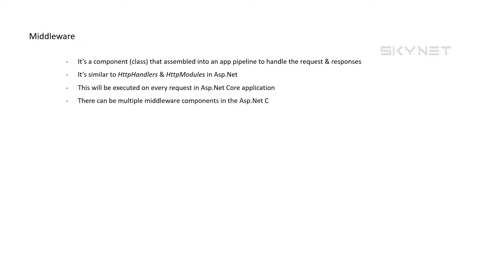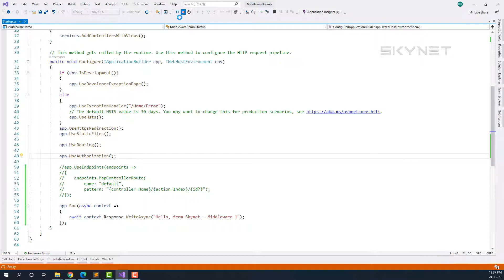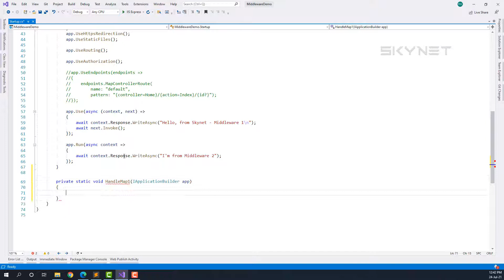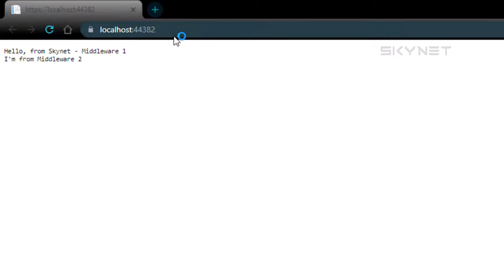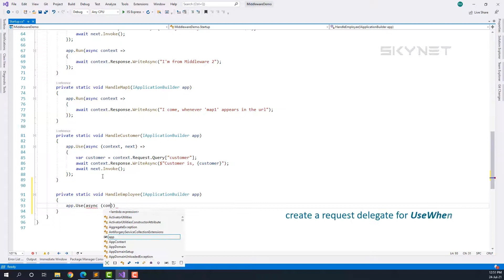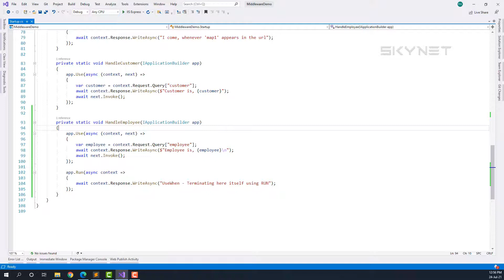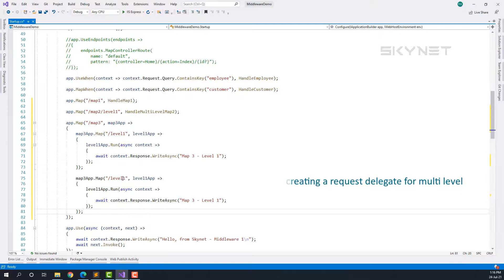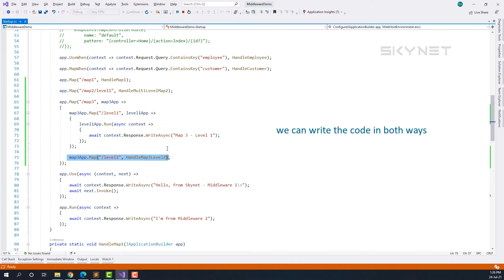Middleware in Asp.Net MVC Core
This video explains about the middleware, how to consume them, levels and segments of middleware etc.

A middleware is nothing but a component (class) which is executed on every request in ASP.NET Core application.

Middleware are configured in Configure method the Startup.cs file.

The configure method is where you define the app’s request processing pipeline, by registering framework or custom middleware components.